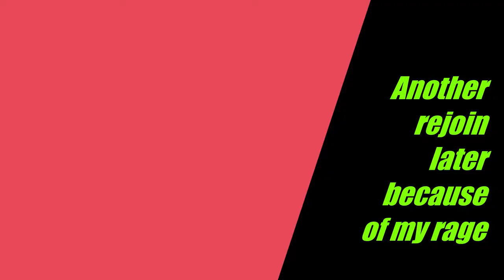A total idiot plays old CS 1.6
Im an idiot pls help me win.